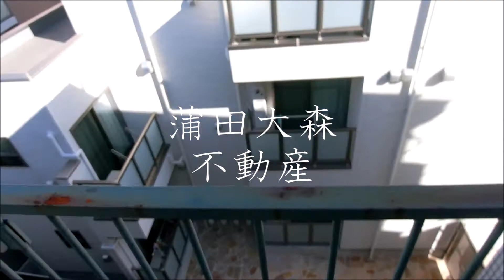ハイタウン池上第2＠池上駅13.26㎡分譲賃貸